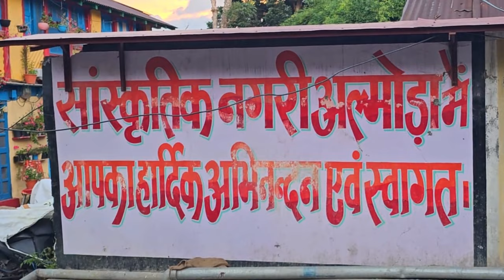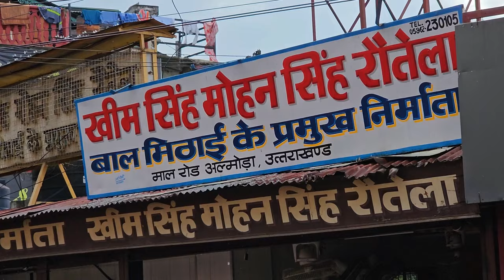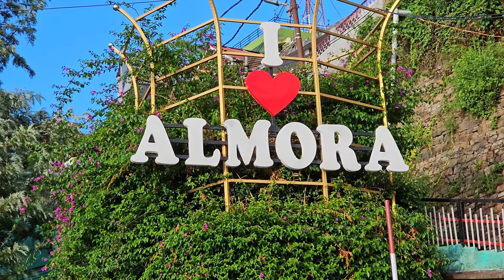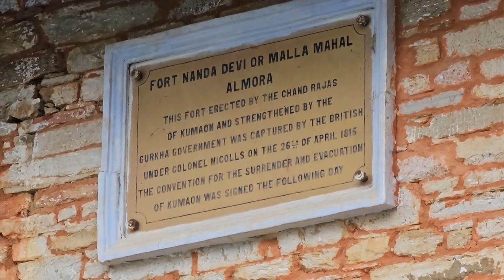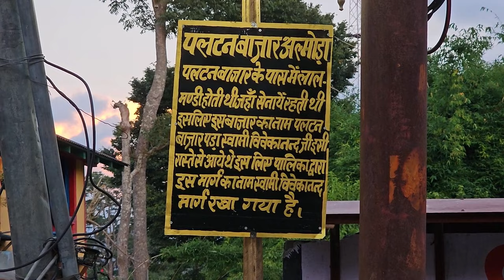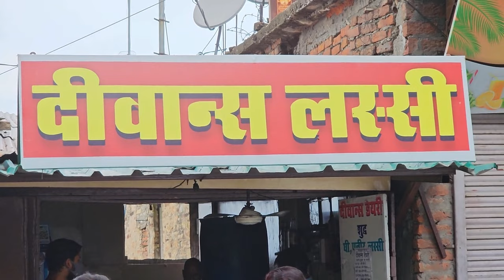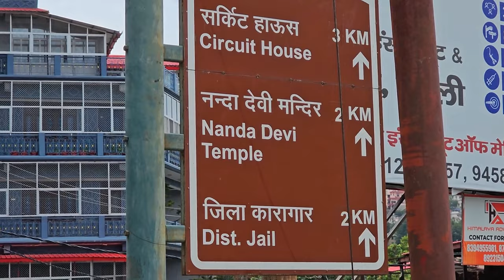ALMORA Vlog | Uttarakhand | History | Almora Tourist Places | Lala Bazar | Almora Ki Bal Mithai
Visiting Almora (Uttarakhand) Tourist places, Lala Bazar, eating Almora ki bal mithai, exploring the city & knowing the history of Almora.. this was noting less than an adventure. In this Trip of Almora, I visited some of the most beautiful places & temples. The origins of Almora can be traced back to the ancient period. The region was once inhabited by the Katyuri dynasty. The Katyuris ruled over this region from the 7th to the 11th century.
In the 12th century, the Chand dynasty came to power in Kumaon. They shifted the capital from Champawat to Almora. Almora flourished under the Chand rulers, who built many temples, forts, and palaces in the region. The Chand dynasty continued to rule over Almora until the 18th century.
Lala Bazaar is a well-known market in Almora. It is a bustling commercial area located in the heart of the town. Lala Bazaar is popular among locals and tourists alike for its vibrant atmosphere and a wide range of shops and vendors selling various items.

In Lala Bazaar, you can find a variety of goods such as clothing, handicrafts, souvenirs, traditional Kumaoni products, and local food items. The market is known for its traditional wooden artifacts, woolen garments, copperware, and local sweets like bal mithai and singauri. It offers a glimpse into the local culture and craftsmanship of the region.